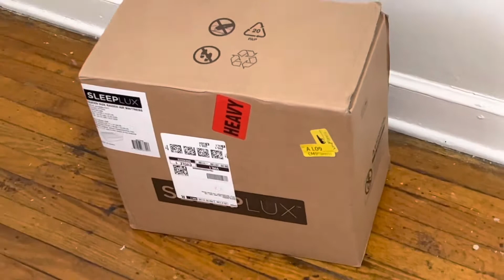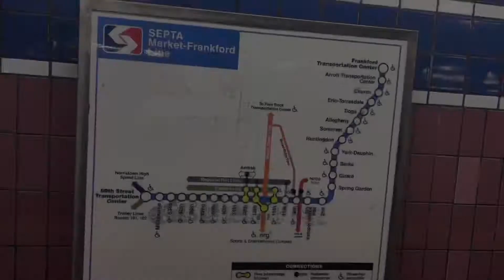Settling In … Living in Philly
How is it living in a Philly?
I am still getting used to it but so far sooo good !!

 I took a leap of faith !

C A TC H   U P   O N   M Y  F A V S ⤵️